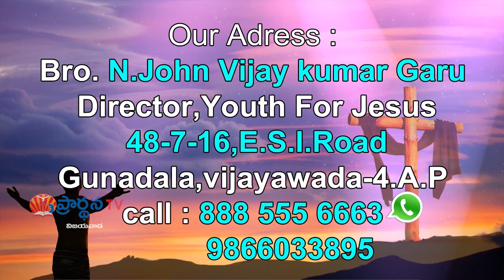Bro.Johnvijay kumar Garu ||1-12 -2018 ||అంశం : క్రిస్మస్ అవధులులేని ఆనందం (The joy of christmas)